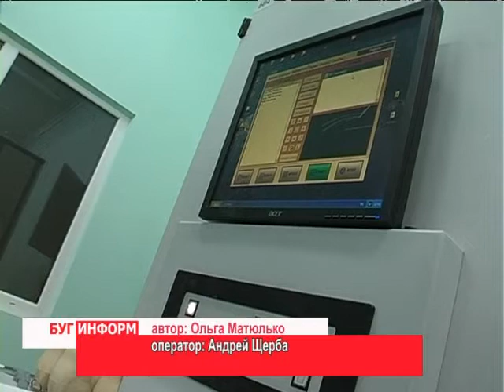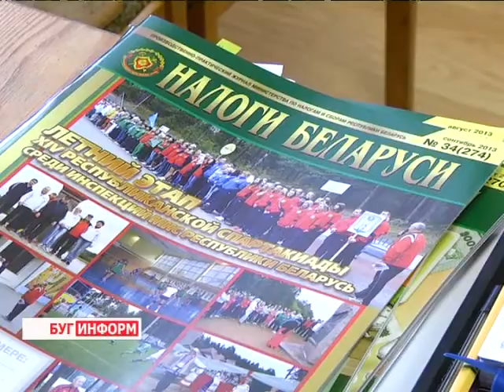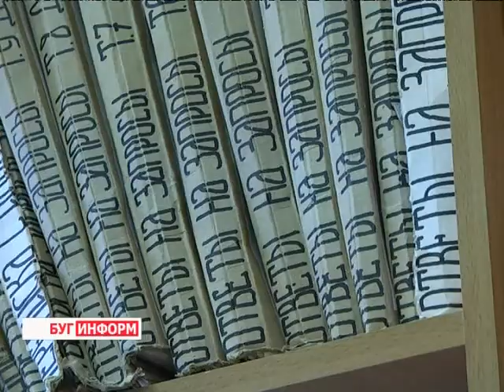2013-09-18 г. Брест Телекомпания "Буг-ТВ". Переход на УСН: информация Ленинской ИМНС.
Журналист О. Матюлько. Оператор А. Щерба
Государство стремится сделать налоговое законодательство максимально прозрачным, простым и понятным для плательщиков. Именно поэтому в Беларуси были разработаны и внедрены в практику особые модели налогообложения. Как показало время, наибольшей популярностью у представителей бизнеса, в частности малого, пользуется так называемая «упрощёнка».
В настоящее время только в Ленинском районе областного центра действует порядка трёх тысяч субъектов хозяйствования, выбравших упрощённую систему налогообложения.  Количество желающих использовать эту модель растёт, но иногда предприниматели упускают время для перехода на «упрощёнку».